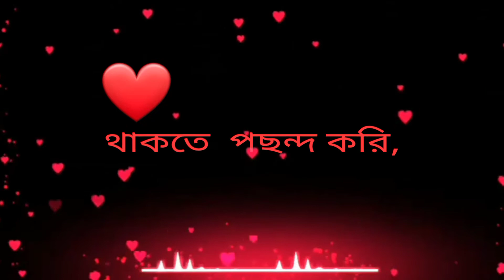layrics sad ringtone 🔥 Bangla emotional music free Music💔copyright free background music#sad music